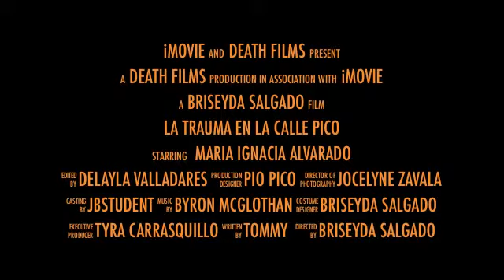La Calle Pico Trailer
Spanish Project. Movie Trailer.